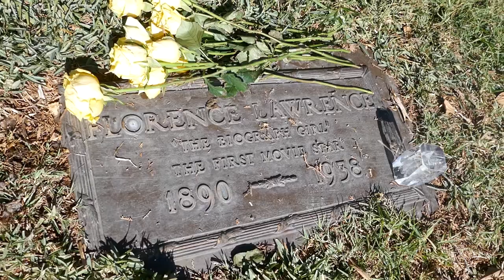Actress Florence Lawrence Grave Hollywood Forever Cemetery Los Angeles California USA Christmas 2020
Actress Florence Lawrence Grave Hollywood Forever Cemetery Los Angeles California USA Christmas December 2020 The Biograph Girl, The First Movie Star.